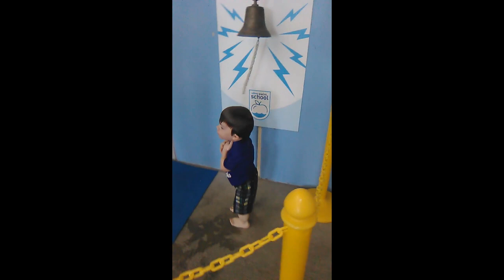Classmates Cheer as Boy With Dwarfism Conquers Swimming Pool Fear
Credit: Rodney Walker via Storyful